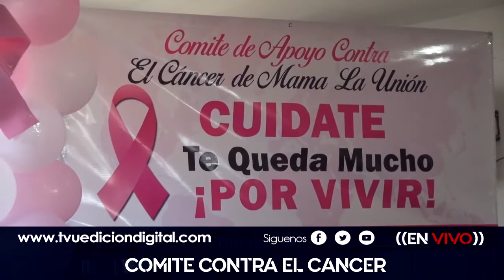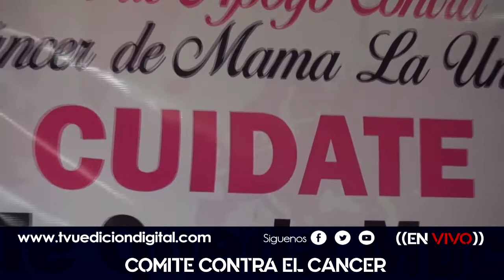ORIENTAL// Comité contra el Cáncer de mama